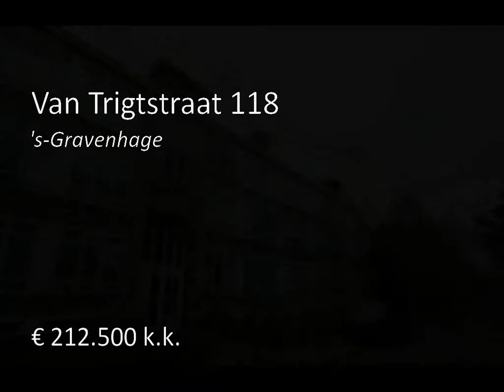Te koop: Van Trigtstraat 118 in 's-Gravenhage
Leuk 4-kamerappartement in het Benoordenhout met zonnig balkon (ZW), nabij de parken Clingendael en Oosterbeek, de winkels op de Breitnerlaan en het Van Hoytemaplein en de uitvalswegen.
De (fietsen)berging bevindt zich in de onderbouw.

"Buiten wonen nabij het centrum van Den Haag".

Indeling:
gesloten hoofdentree; trap naar 1e verdieping;
entree appartement met ruime hal ca. 4.15x2.00 met intercom en visgraat parket; meterkast en toilet met fontein; woon-/eetkamer voor ca. 6.00x3.90 en acht...